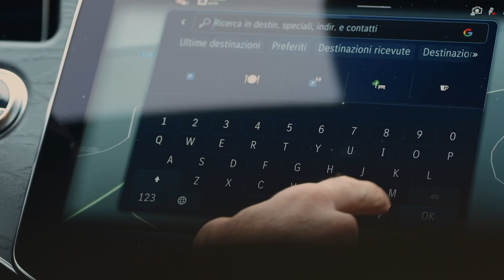Codoni Marco Ncc Regione Marche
Condivido questo bel video, realizzato grazie alle sapienti mani e visione di @saverioromagnoli , per Presentare a tutti il mio servizio .
Grazie alla mia preziosa metà, Ilaria, Per Supportarmi e Sopportarmi continuamente !
Vi aspetto a bordo della nostra berlina Mercedes Classe E e nel nostro Van Mercedes classe V per Viaggi nelle Marche ed in tutta

Marco Codoni
Servizio
Location: Regione Marche (Cingoli, San Severino Marche, e @borgolanciano @borgolancianowedding  )